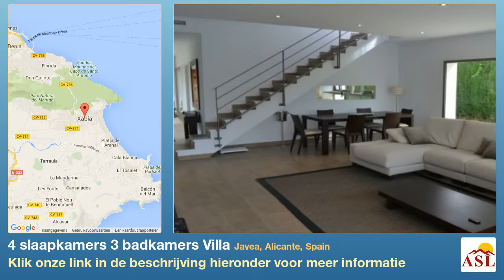4 slaapkamers 3 badkamers Villa te Koop in Javea, Alicante, Spain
Wanneer u dit huis ziet u weggeblazen door de door de moderne vormgeving en veel gebruik van primaire kleuren. Bij binnenkomst van het huis kunt u de eenvoudige en minimalistische modern design die het mogelijk maakt veel licht te sijpelen door de vloer diepe ramen. Door het hele huis is er een mooie open ontwerp zodat u kunt zien en waarderen het mooie zwembad en jacuzzi , evenals de prachtige tuinen . Dit is een mooie , rustige en zonnige woning gelegen op slechts 10 minuten van de stad van Javea en de beroemde zandstranden.